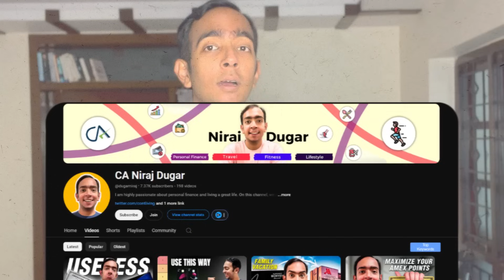My Framework to Earn 5 Lakh Amex Points...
In this video, I reveal my proven method for earning 5 lakh points using Amex cards every year. How I earn 5 lakhs amex points annually with this secret hack? watch this video till the end to get my framework  Don't miss out on this valuable information.

PRODUCTS I USE:

iPhone 15 pro max
Airpods pro
Featherlite chair
DJI Osmo
Rode Wireless Go II
Featherlite desk
Garmin 245
Macbook Pro M1
Logitech MX Master 3S
Logitech MX Keys
iPad pro
Ring light

Leave your questions in the comments below, and I'll cover them in future videos.